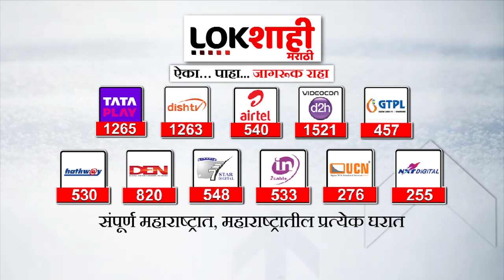Chhatrapati Sambhaji Nagar : समृद्धी महामार्गावर टेम्पो ट्रॅव्हलची धडक; 12 जणांनी गमवला जीव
समृद्धी महामार्गावर पुन्हा एकदा भीषण अपघाताची घटना समोर आली आहे. देवदर्शनावरून परतताना झालेल्या अपघातात 12 भाविकांचा मृत्यू झाला आहे. तर 23 जण जखमी झाले आहेत.

Once again a horrible park incident has happened on Samriddhi Highway. There are 12 devotees on the way back to Devdarshan. So 23 people are members.